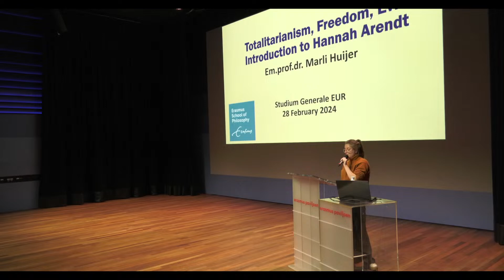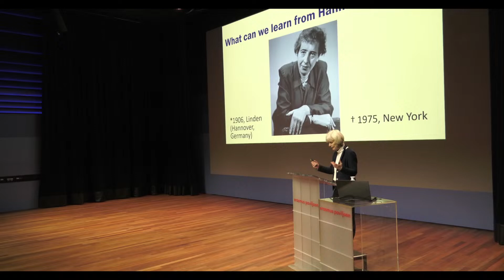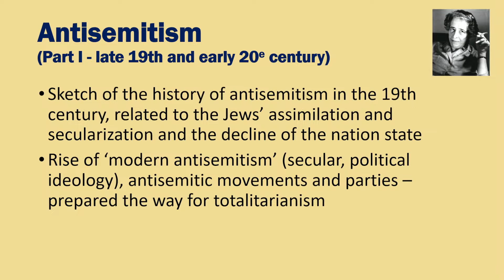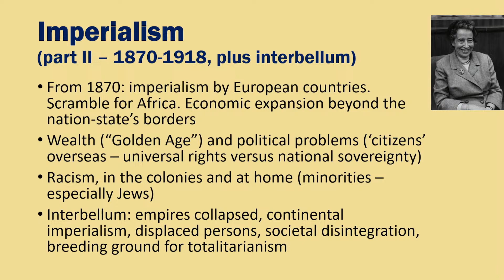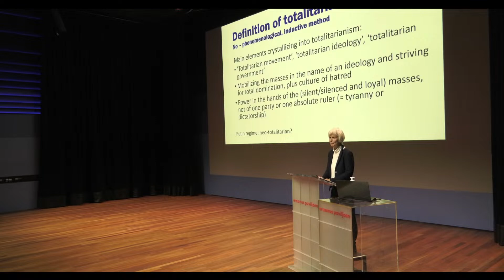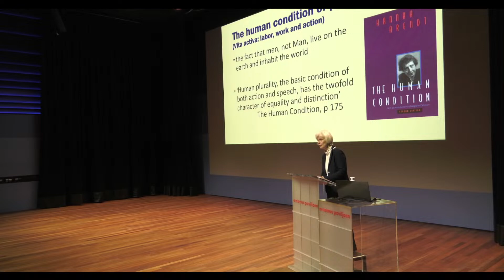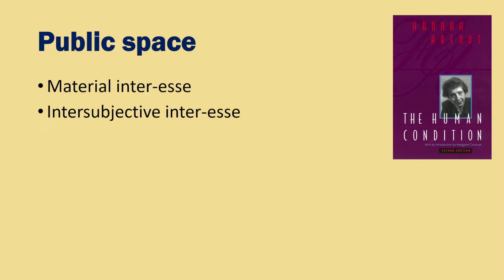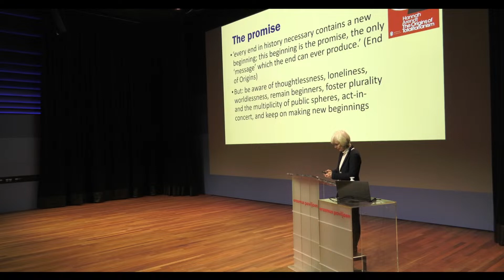Totalitarianism, Freedom, Evil: Introduction to Hannah Arendt | Lecture by prof. dr. Marli Huijer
War, oppression and unrest. In an age characterized by complex social issues, political turbulence and technological progress, Hannah Arendt's ideas seem more relevant than ever. Where does our sense of loneliness come from in this consumer society? What is freedom? And perhaps even more relevant, how do societies arise and decay?  So, time for an introduction to one of the most influential thinkers of the twentieth century, by Prof. dr. Marli Huijer.

Hannah Arendt is best known for concepts such as the "banality of evil" as an explanation of the Holocaust but also for her search for the human condition and the roots of totalitarianism. When she developed her theories, fascism took over Germany and the Soviet Union became a totalitarian state under Stalin. What lessons for today can we draw from her work of that time?

Prof. dr. Marli Huijer is Emeritus Professor of Public Philosophy at the Erasmus School of Philosophy, Erasmus, chair of Stichting Maand van de Filosofie (Philosophy Month), columnist for daily newspaper Trouw and former “Denker des Vaderlands”. Huijer's research focuses on the philosophy of man and culture. She is particularly interested in the question of how people come to order. How do we organize time? How do techniques and devices organize public space?